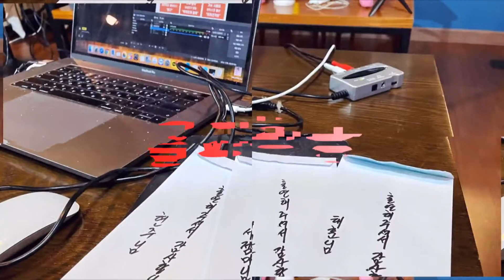별빛같은 나의 사랑아 - 야생마 가수 현주 커버 - 임영웅(원곡) - 감미로운 목소리에 빠져드네요!! - 두남자쇼 전국투어